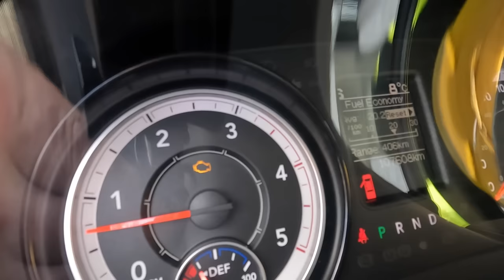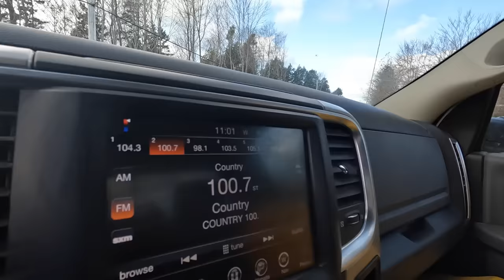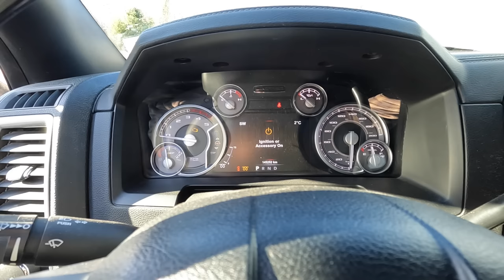FINALLY AN UPDATE ON THE COTTAGE & CUTTING TREES FOR POWER POLES?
We still haven't decided on hydro or solar and there will be a separate video for that but in this video I am removing trees along the road to have logs for the mill and also making room for poles in case we do hydro.